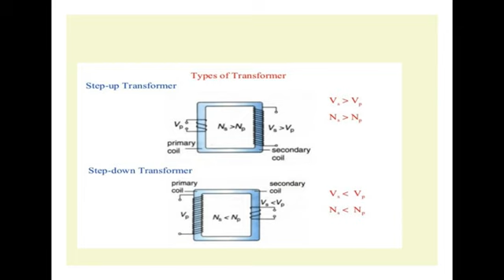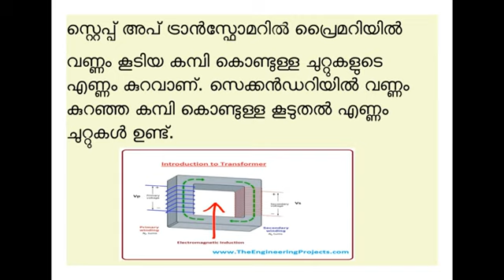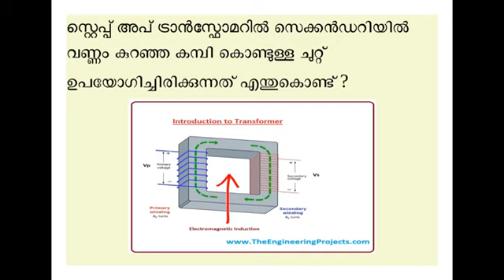Transformer, step up & step down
Transformer, step up & step down, ട്രാന്‍സ് ഫോര്‍മര്‍, working of transformer, Principle of transformer, mutual induction